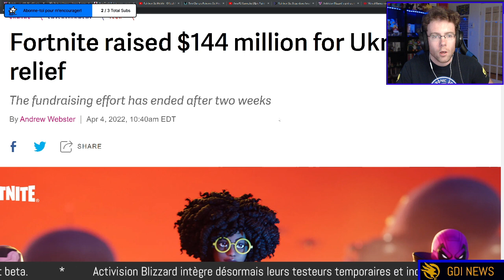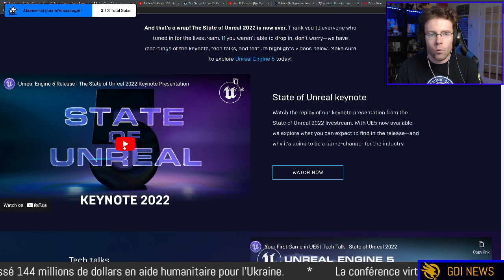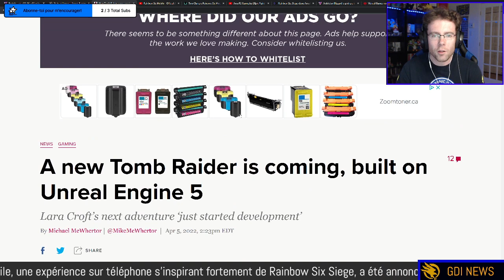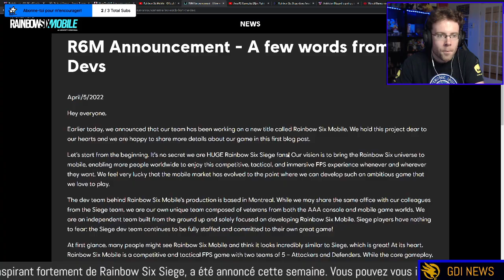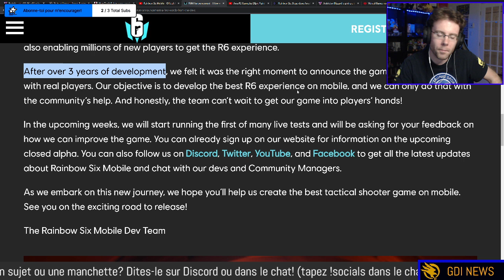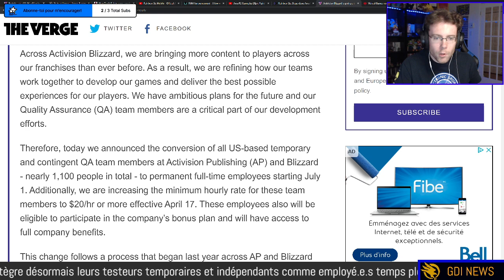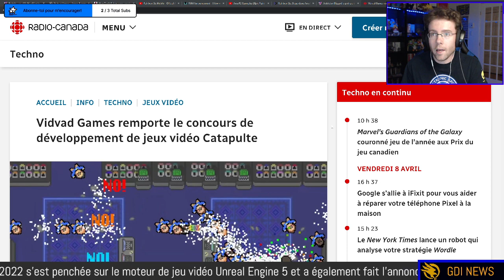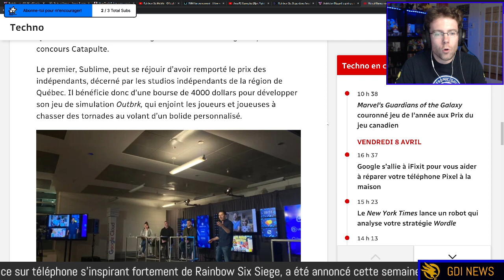GDI NEWS #12 - Actus du 9 avril 2022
Les sujets de ce podcast:

- Fortnite / 144 millions pour l'Ukraine
- State of Unreal 2022
- Rainbow Six Mobile
- Activision Blizzard / QA maintenant temps plein
- Gagnants du concours Catapulte